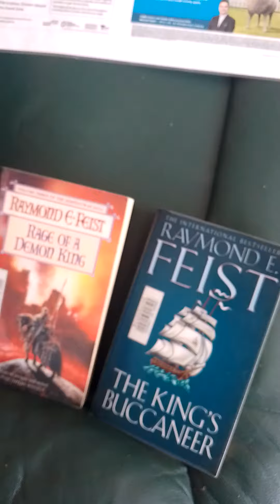train racer XXL allcoolstyle